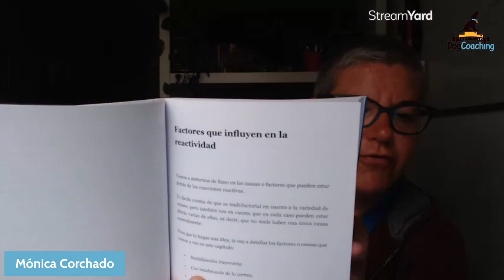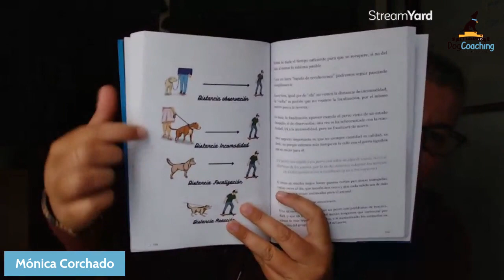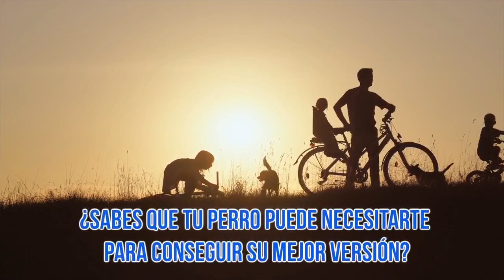Cómo influye la socialización en la reactividad Lectura libro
La socialización es una parte fundamental en la adaptación del perro al entorno donde va a vivir los próximos 10-15 años.

Cada etapa del perro tiene sus aspectos importantes, y en la etapa de cachorro y juventud, lo más importante es la socialización.

Pero...¿Qué es la socialización y cómo debemos hacerla?

¿Puede ser causa de la reactividad en el perro adulto?

En esta transmisión te hablo sobre ello leyendo un trocito del primer tomo de la Saga Desafía a la Reactividad.

La preventa continua (hasta que me lleguen los libros impresos listos para enviar), y he decidido que los beneficios también hasta finalizarla por completo.

¿Qué beneficios?

Hasta que comience a enviar los libros, tienes de regalo por la compra del primer tomo o la Saga al completo:

✅Libro dedicado de manera personalizada para ti y tu perro (o perros).
✅Workshop “Reactividad en el perro adolescente” GRATIS
✅Workshop “Gestión emocional en el perro reactivo” GRATIS
✅Workshop “Interpretando el lenguaje canino” GRATIS
✅Ebook “Claves para una llamada perfecta” GRATIS
✅Ebook “12 pasos para conseguir el cachorro perfecto” GRATIS
✅Ebook “Alimentación sana para tu perro - iniciación” GRATIS

Eso sí, una vez comience a enviaros los libros ya quedará finalizada la preventa y sus beneficios añadidos.